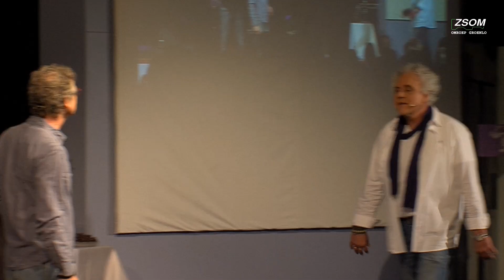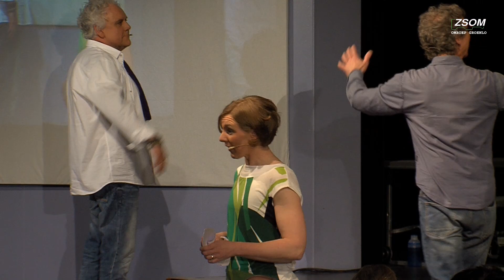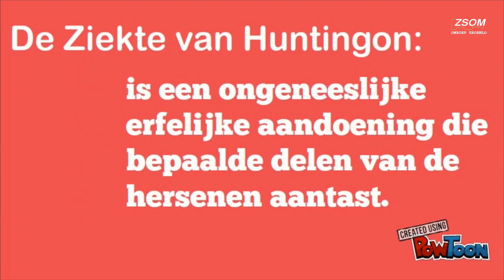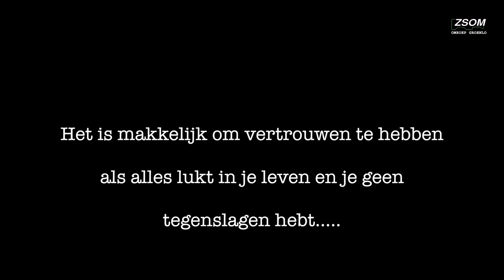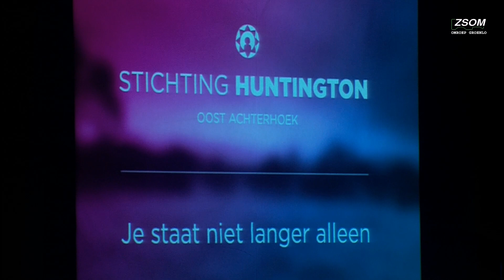Passion Lichtenvoorde 27 maart 2018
Op 27 maart 2018 werd voor de derde keer de Passion in Lichtenvoorde opgevoerd. Op de Markt in Lichtenvoorde werd gestart waarna men met het kruis naar de Aula van het Marianum liep. De ZSOM Omroep Groenlo maakte een live-registratie van deze Passion editie 2018.